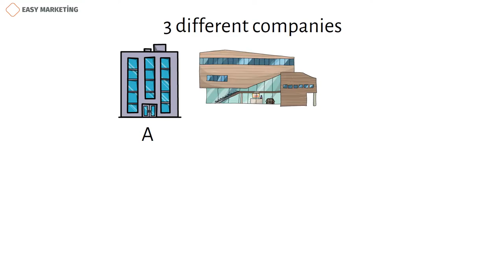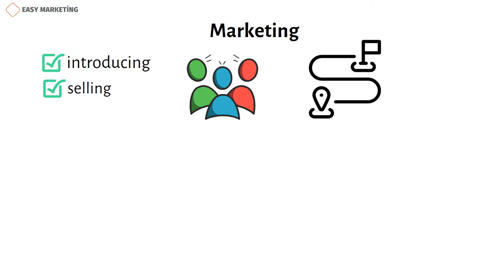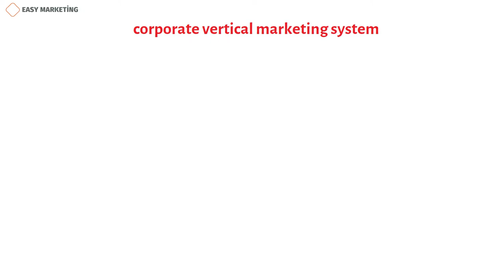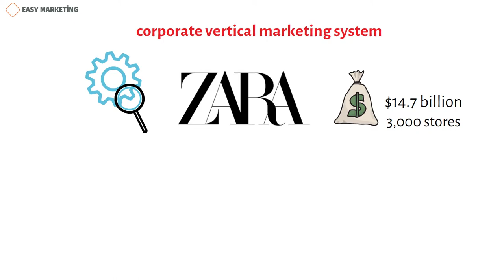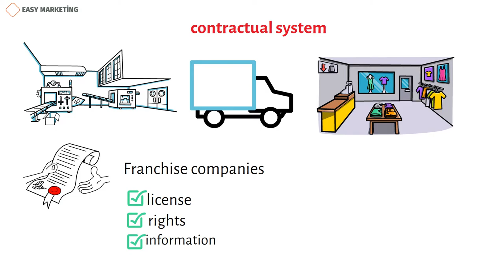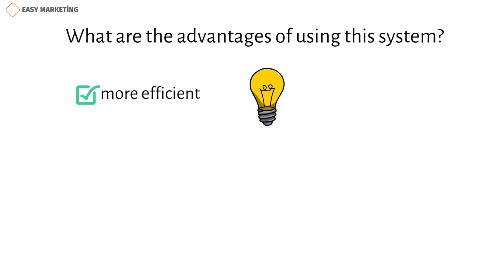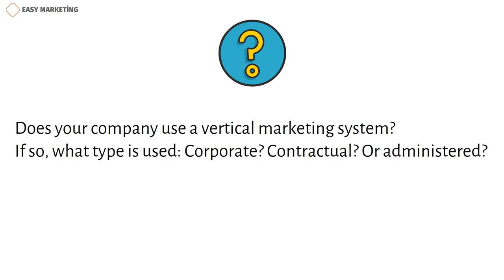Vertical Marketing: Vertical marketing system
Vertical marketing is a marketing in which vendors offer goods and services specific to an industry, trade, profession, or other group of customers with specialized needs. Imagine that 3 different companies: company A -  a manufacturer, company B - a wholesaler, and company C - a retailer make many purchases with each other. However, the logistics work between A and B companies is performed by another company, and the logistics work between B and C companies is performed by another company. In this case, the service quality and prices of those logistics companies are different. Later, these 3 companies - A, B, C decide to systematically cooperate. So, if they cooperated with 2 logistics companies before, now they start working with only one logistics company. In such a case, the orders received by that logistics company doubles, and that company naturally starts offering services to the mentioned companies at lower price.
From these short examples of 3 companies, we saw that the systematic cooperation of those companies had a positive effect on their costs and reduced the cost of the final product. This in itself means a more profitable result. That is, as a result of these collaborations, they can become more competitive by reducing the price of the final product they present on the market.
In our previous videos, we have talked about some topics related to marketing and marketing. Marketing performs a number of important functions such as introducing and selling the product to the buyer. Today's topic is also related to marketing.
In simple terms, marketing is a tool to deliver the product to the user. The paths through which the product is produced until it reaches the consumer are called marketing channels. For example, the manufacturer of a product, the company that sells it wholesale, and finally the company that retails to the consumer are all considered part of this marketing channel.
Those marketing channels mainly come in two forms: traditional or horizontal and vertical marketing systems.
The main topic of today's video is the vertical marketing system. Simply put, a vertical marketing system is when companies that produce products in the same market work together to deliver the product to the buyer. The components of this system are the manufacturer, distributor and retailer of the product. The manufacturer produces the product, the distributor buys the product from the manufacturer and distributes it to the retailers, and finally the retailers transfer the product to the consumer. All three companies work together to maximize their profits. I should also note that the term distributor, which I used earlier, and which you will hear frequently throughout the video, refers to companies that engage in the wholesale sale of products.
It should also be noted that there are three types of vertical marketing system. The first of these is the corporate vertical marketing system. In this vertical marketing system, one participant of the marketing channel controls the whole process himself. That is, the process of product production, market distribution and retail sale is managed by just one center. For example, let's take a look at "ZARA", which has made its owner a billionaire and is one of the most famous clothing brands in the world. This $14.7 billion company uses a corporate vertical marketing system. There are approximately 3,000 ZARA stores around the world. The products sold in these stores are first designed in the center in Spain, and then the production process begins. The products produced are still distributed by "ZARA" to its official stores. In the end, those products are delivered to the buyer through ZARA's own stores. As you can see, all processes are managed by a center. This makes ZARA a suitable example of a corporate vertical marketing system.
Another vertical marketing system is the contractual system. In this system, which is called a contractual vertical marketing system, each of the companies involved in the production, distribution and retail sales manage themselves separately. But all three try to increase their income by acting together according to the agreement between them. Franchise companies work under this type of vertical marketing system. If I explain franchising in the shortest way, I can say that franchising is a license, rights and information about the working mechanism of this business given by one business party to another party to establish this business elsewhere. For example, the Hilton hotel, which has branches in many countries, is an example of franchising. If you want to open a Hilton hotel, you can get a license by paying $75,000. In addition, if the number of rooms in the hotel you open is more than 250, you must pay $400 for each additional room.